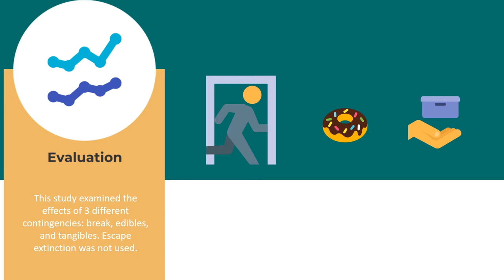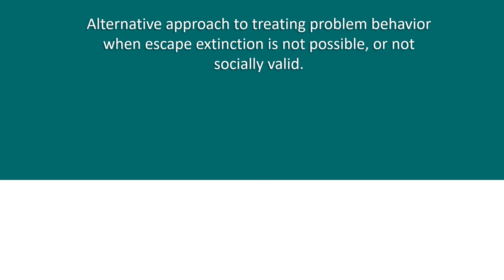ABAI 2018 Trailer Tx Eval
A preview of our presentation on our study (lead by Dr. Wilder) into evaluating treatment options for escape-maintained problem behavior.

See you in San Diego.

Symposium #137

Further Refinements in Defining and Teaching Compliant Behavior
Saturday, May 26, 2018
5:00 PM–5:50 PM
Manchester Grand Hyatt, Seaport Ballroom B

JAMES BEVACQUA (Nemours Children's Hospital), David A. Wilder (Florida Institute of Technology), Ansley Hodges (Nemours Children's Hospital), Nga Luong (Florida Institute of Technology), Hallie Marie Ertel (Florida Institute of Technology)